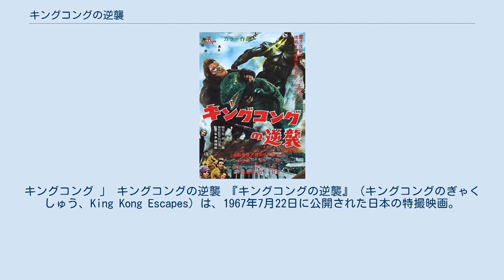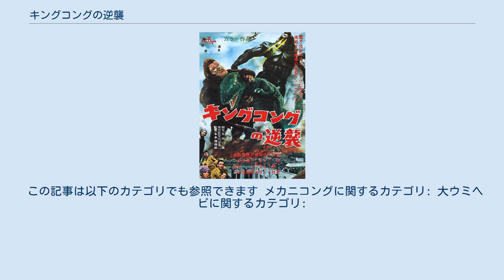キングコングの逆襲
キングコング 」 キングコングの逆襲 『キングコングの逆襲』（キングコングのぎゃくしゅう、King Kong Escapes）は、1967年7月22日に公開された日本の特撮映画。
製作は東宝。
配給は日本では東宝、アメリカではユニバーサル・ピクチャーズがそれぞれ担当した。
カラー、シネマスコープ。
 東宝の創立35周年記念作品としてランキン・バス・プロダクションとの提携により制作された。
 悪の科学者ドクター・フーの陰謀に、正義の怪獣キングコングが立ち向かう。
ロボット版キングコングのメカニコングに加え、1933年版『キング・コング』（以下、原典）へのオマージュとしてゴロザウルスと大ウミヘビも登場するほか、モンド島でのキングコングとゴロザウルスの対決シーンも原典へのオマージュとなっている。
 『キングコング対ゴジラ』製作時に東宝が得たキングコングの使用権は5年間有効であったため、契約終了前にもう1本製作すべく企画された。
前年に『ロビンソン・クルーソー作戦 キングコング対エビラ』として企画されたが、アメリカ側が脚本に難色を示したため、ドクター・フーやメカニコングの登場など、同時期に製作されていたテレビアニメと設定を通わせた展開に変更された。
テクニカル・アドバイザーとして、テレビアニメ版を制作していたビデオクラフト・インターナショナル代表のアーサー・ランキン・Jrが参加している。
 本作品のキングコングは、ヒロインのスーザンに従順な性格と設定されているほか、イルカ並みに泳いでドクター・フーやメカニコングと対決するなど、テレビアニメ版と同様の正義の怪獣として描かれている。
身長は『キングコング対ゴジラ』に比べて半分ほどの20メートルと設定されており、着ぐるみの顔もより原典に近い造形となっている。
また、メカニコングもアメリカ側がデザインを用意したキャラクターである。
 円谷英二は原典へのオマージュとして大ウミヘビを登場させたり、髑髏島でのキングコングとティラノサウルスの戦いをモンド島においてのゴロザウルスとの戦いとしたりするなど、リメイクを行っている。
原典のティラノサウルスは前足が3本指だが、本作品でもそれに倣ってゴロザウルスは3本指となったため、設定もアロサウルスの一種とする徹底ぶりだった。
 絶叫女優役は、アメリカ側が連れて来たリンダ・ミラーが務めた。
当時のミラーはモデルなどの活動中であり、演技の経験はなかったが、雑誌『女性セブン』でのグラビアがランキン・Jrの目に止まり、起用された。
 当初、マダム・ピラニア役には若林映子が予定されていたが、東宝との契約を更新せずフリーとなったことから、浜美枝が代役を務めた。
 円熟した特撮技術による高水準の作品として評価されているが、興行的には成功せず、若年層には同時上映の『長篇怪獣映画ウルトラマン』の方が好評であったとされる。
 国際手配中である悪の天才科学者ドクター・フーは、某国の女工作員マダム・ピラニアの要請で、国連の科学者委員ネルソンと野村のアイディアを剽窃したロボット怪獣メカニコングを建造する。
これを使い、北極の地下に眠る究極の核兵器素材である高エネルギー鉱石「エレメントX」の採掘を目論むが、エレメントXから発せられる磁気のため、メカニコングは作動不良に陥る。
 同じ頃、国連の原子力潜水艦エクスプロアー号は、海底油田調査のために南海の孤島モンド島近くを航行中、岩崩れに見舞われる。
修理のために寄港したモンド島で、司令官のネルソンたちは伝説の巨獣キングコングと遭遇する。
キングコングは乗員のスーザンに強い興味を持ち、その言葉を聞き分ける。
 これを知ったマダム・ピラニアは、ドクター・フーに本物のキングコングを使っての採掘を提案する。
北極地下に捕らえたキングコングを働かせるべく催眠術がかけられるが、すぐに解けてしまう。
ドクター・フーはネルソン、野村、スーザンの3人を北極基地に拉致し、キングコングに採掘を命じるよう脅迫する。
 ついにキングコングは怒りを爆発させ、基地から逃走する。
ドクター・フーは東京に上陸したコングを追い、東京湾に停泊した船からメカニコング2号を出動させる。
この事態に、計画の露見を恐れて当初の目的からも逸脱し...